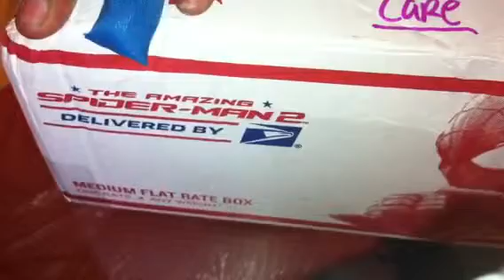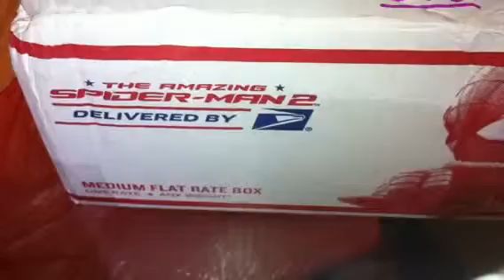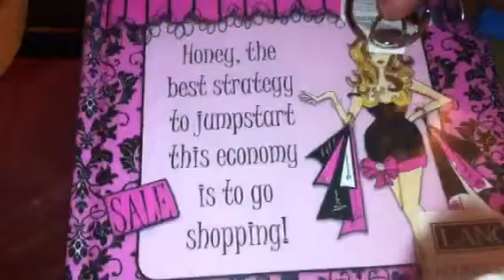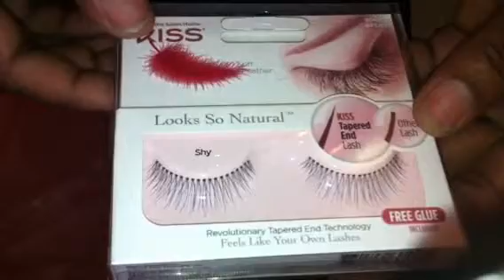Prize mail and friend mail from my bestie